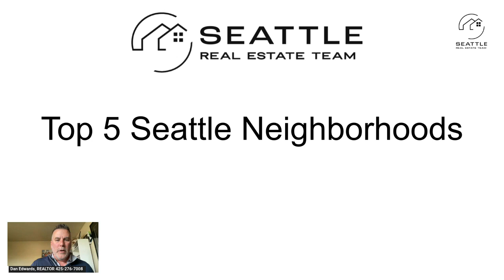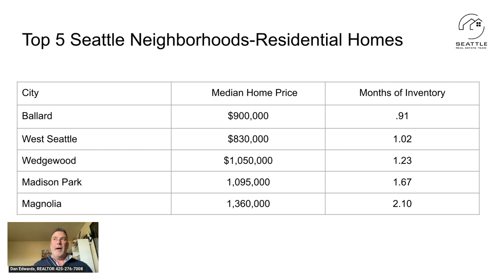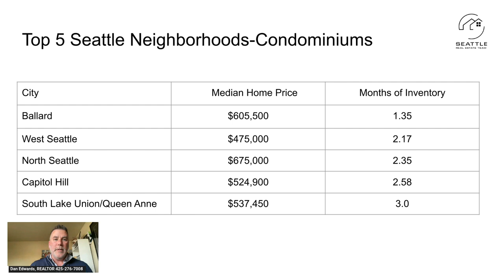Top 5 Seattle Neighborhoods you need to know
Dan Edwards - Managing Broker with The Seattle Real Estate Team: With years of experience navigating the dynamic Seattle real estate landscape, Dan Edwards brings unparalleled expertise to the table. Today, he'll be sharing his insights on the Top 5 Seattle Neighborhoods, offering valuable guidance for both homebuyers and investors alike.